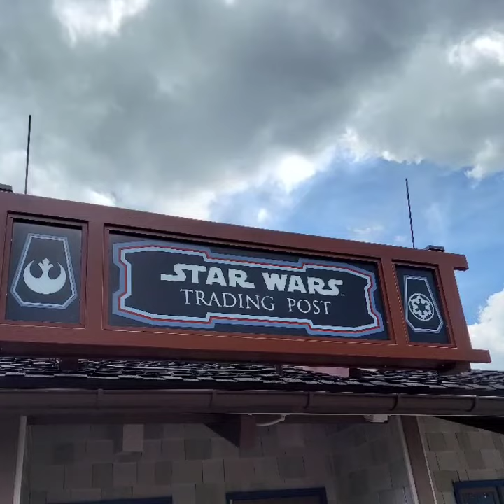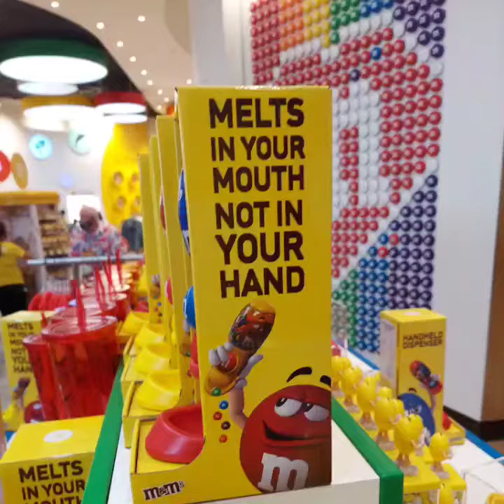Disney springs 2021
a day at Disney springs with family